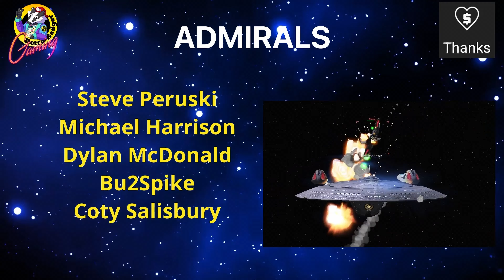Federation Class VS M5 Computer - Both Ways - Star Trek Starship Battles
In this video we put the Federation Class against 3 Constitution Class Starships controlled by M5.

If you would like to go even further you could have your name proudly displayed on the ending credits screen by donating a super thanks or through paypal.

All names will be displayed for 12 months:

Ensigns:  £2.49

Liuetenants: £3.49

Commanders: £4.99

Captains: £6.49

Star Trek Voyager Elite Force

Elite Force 2

Star Trek Armada

Star Trek Armada 2

Star Trek Shattered Universe (PS2)

Star Trek Invasion (PS1)

Star Trek Away Team

Star Trek Prodigy